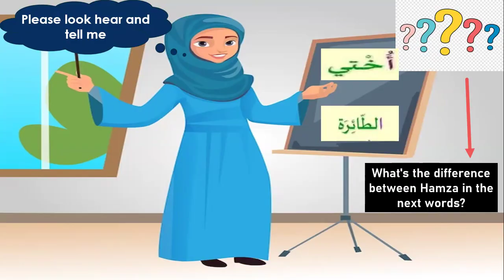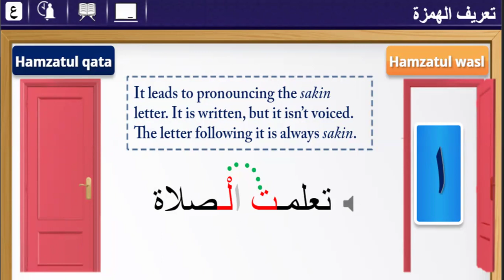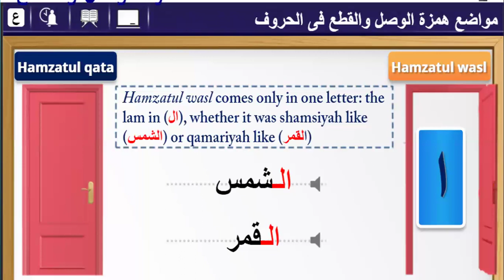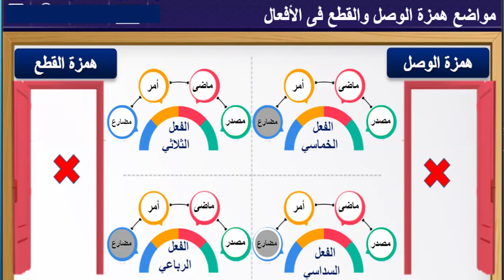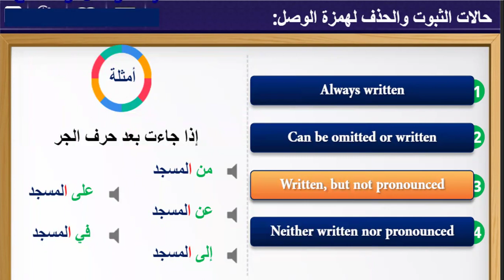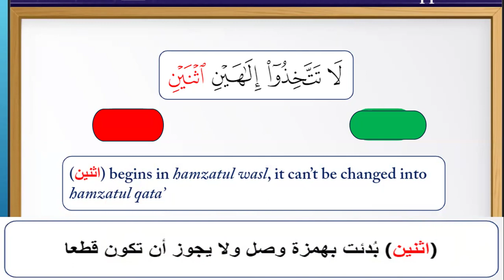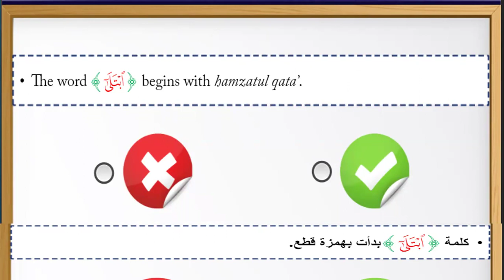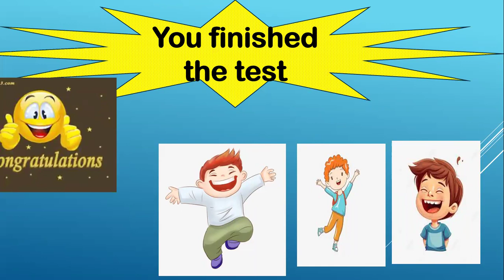Hamzat qata and hamzat wasl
In this vedio you ill learn
the types of hamza
the forms of hamza
the positions of hamza in nouns   verbs and letters
test your knoledge about haza al qata and hamzat al asl